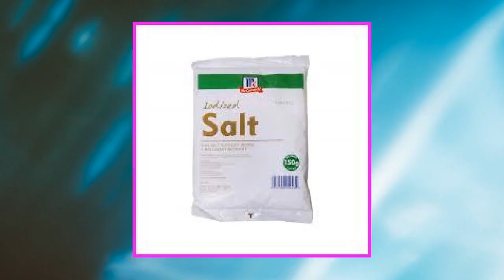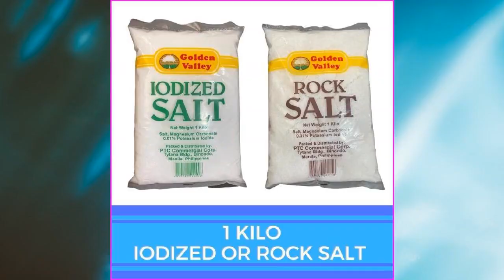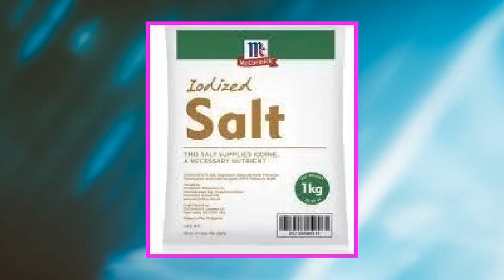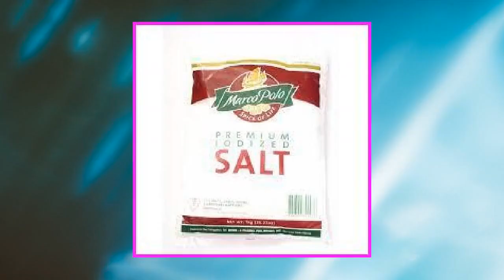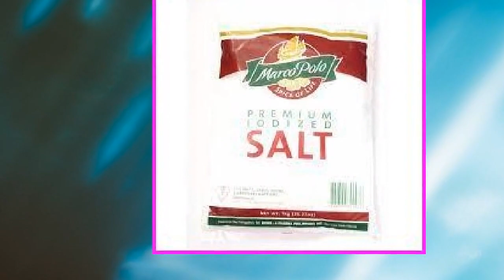సాయంత్రం చెల్లింపులు - రోజుకు 6500 - హోమ్ ప్యాకింగ్ ఉద్యోగాలతో ఎక్కువ డబ్బు!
మీ కోసం సాయంత్రం చెల్లింపులు - రోజుకు 6500 - హోమ్ ప్యాకింగ్ ఉద్యోగాలతో ఎక్కువ డబ్బు! Evening Payouts for You - 6500 perday - More Money with Home Packing Jobs!